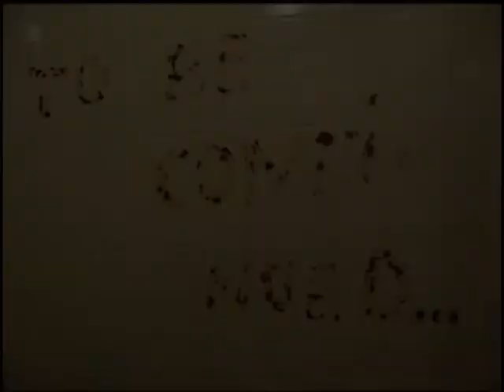Jah na vulici Gmiri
Сameraman: Ann Shypovych
Actors:
Elena Melnyk
Iaroslava Grinchenko
Elena Sumtsova
Viktoria Greben